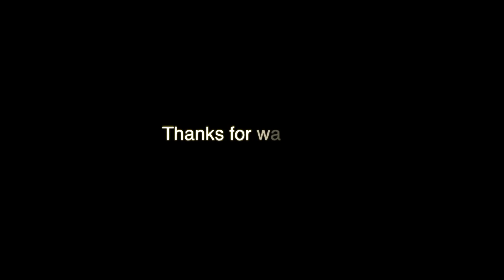Twilight Blues - steel guitar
Twilight Blues on my Rickenbacher Frypan (Longscale Postwar)
inspired by the great version of Dick McIntire.

The tuning I use is C#minor  (Hi to low E C#G# E C# G#)
Shout out to my good friend and bandmate Taylor Savvy who played
the upright bass!

Aloha🌴Sebastian